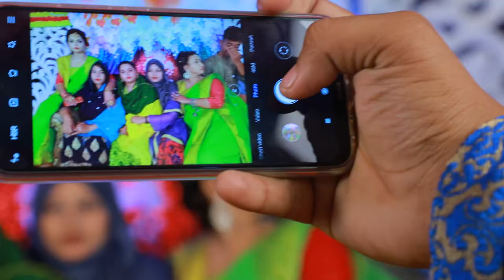wedding video bangladesh new 2019.2020 shamiya holod wedding darye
wedding video bangladesh new 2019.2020 shamiya holod